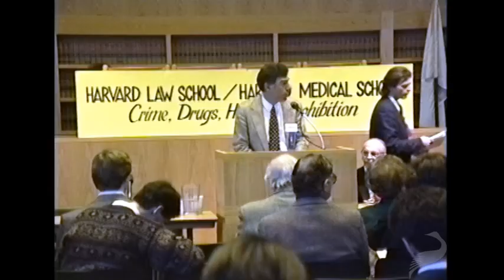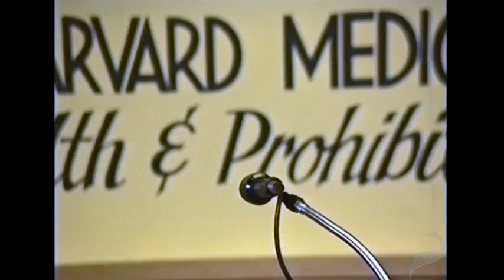Thomas Szasz: The Right to Take Drugs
Thomas Szasz is a psychiatrist and author well known for his criticism of the modern psychiatry movement. He has consistently sought to apply classical liberal principles (such as bodily and mental self ownership) to social science and also explored the consequences of mandatory institutionalization of persons the state deemed to be insane.

Szasz passed away on September 8, 2012.

In this lecture given at Harvard Law school in 1992, Szasz borrows from his then newly-released book Our Right to Drugs: The Case for a Free Market, speaking on the medical monopolization of the drug industry backed by the power of the state. He says:

"It isn't just heroin and marijuana that are illegal -- EVERY drug in America that's any good is illegal, because if you have to go to a doctor to get a prescription to get a drug, ladies and gentlemen, it's illegal. The medical people have forgotten this because we all get drugs like people in Russia (then the Soviet Union) have to get permission to emigrate."